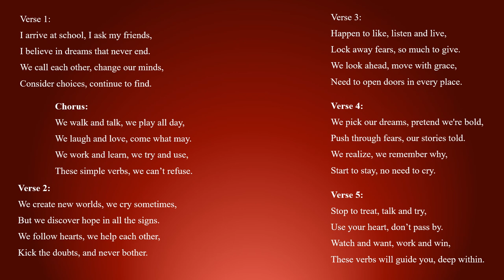THESE SIMPLE VERBS, WE CAN’T REFUSE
Verse 1:
I arrive at school, I ask my friends,
I believe in dreams that never end.
We call each other, change our minds,
Consider choices, continue to find.

Chorus:
We walk and talk, we play all day,
We laugh and love, come what may.
We work and learn, we try and use,

Verse 2:
We create new worlds, we cry sometimes,
But we discover hope in all the signs.
We follow hearts, we help each other,
Kick the doubts, and never bother.

Verse 3:
Happen to like, listen and live,
Lock away fears, so much to give.
We look ahead, move with grace,
Need to open doors in every place.

Verse 4:
We pick our dreams, pretend we're bold,
Push through fears, our stories told.
We realize, we remember why,
Start to stay, no need to cry.

Verse 5:
Stop to treat, talk and try,
Use your heart, don’t pass by.
Watch and want, work and win,
These verbs will guide you, deep within.